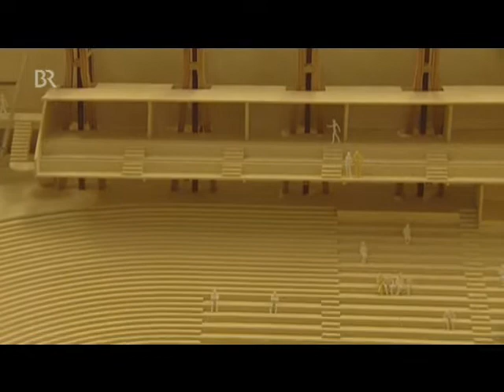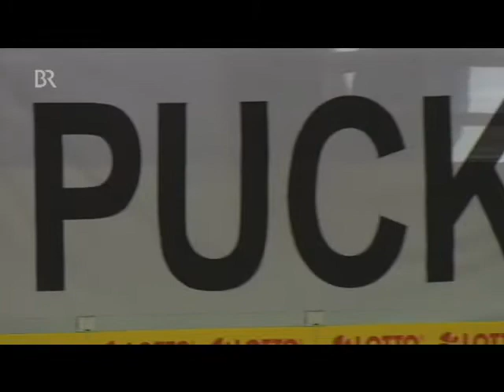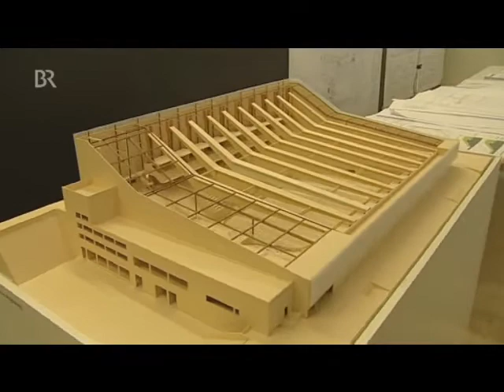Ärger um Umbau des Augsburger Curt-Frentzel-Stadions